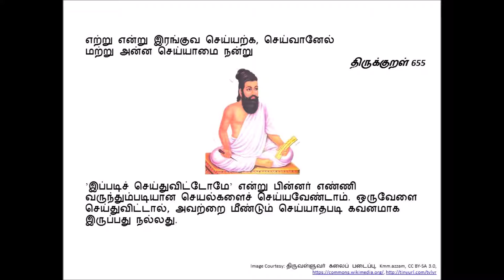ThirukkuRaL 655: எற்று என்று இரங்குவ செய்யற்க, செய்வானேல்…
எற்று என்று இரங்குவ செய்யற்க, செய்வானேல்
மற்று அன்ன செய்யாமை நன்று

’இப்படிச் செய்துவிட்டோமே’ என்று பின்னர் எண்ணி வருந்தும்படியான செயல்களைச் செய்யவேண்டாம். ஒருவேளை செய்துவிட்டால், அவற்றை மீண்டும் செய்யாதபடி கவனமாக இருப்பது நல்லது.